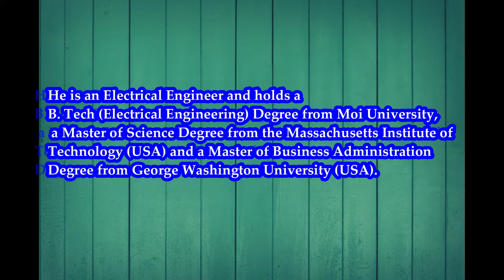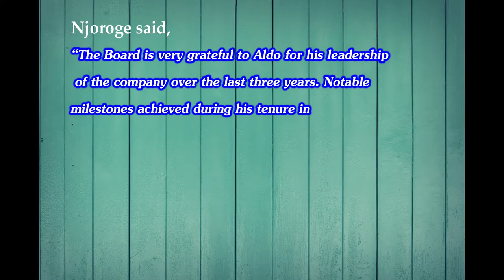Aldo Mareuse Quits Telkom Kenya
Mugo Kibati is the new CEO of Telkom Kenya; the third largest telecommunications company in Kenya. He takes over from Aldo Mareuse who led the company since mid-2016.
This makes Telkom the first company to have a Kenyan CEO among the three mobile operators in the country.

Mr. Kibati is the former Group CEO of Sanlam Kenya PLC ,  founding Director General of Kenya’s Vision 2030 Secretariat, and Group Managing Director and CEO at East African Cables PLC.
Mr. Kibati is currently the Chair of the Board of Directors at Lake Turkana Wind Power Limited. He is an Electrical Engineer and holds a B. Tech (Electrical Engineering) Degree from Moi University (Kenya), a Master of Science Degree from the Massachusetts Institute of Technology (USA) and a Master of Business Administration Degree from George Washington University (USA).
Announcing the transition at the company today, Mr. Eddy Njoroge, the chair of the Board said:

“The Board is very grateful to Aldo for his leadership of the company over the last three years. Notable milestones achieved during his tenure include the expansion of the company’s network by over 50%, a successful rebranding of the company to Telkom and rolling out of a 4G network, resulting in the company becoming the data operator of choice in the market. We wish him the very best in his future endeavors.”

Exiting CEO Mr. Mareuse commented:
“Since joining the company three years ago, we have made significant progress in the transformation journey initiated following the change in ownership. I would like to thank both management and staff for their dedication to the mission and incredible level of hard work put in to get us this far. I also wish to thank the Board as well as the Shareholders for the support extended to the team and I wish Mugo and the Company great success in the years ahead.”

The crucial priority for Telkom now as it seeks to gain competitive edge over Airtel and Safaricom is focusing resources to stimulate growth and differentiation – strategic cost reduction. Since 2016, Telkom has rebranded, invested Sh14 billion into its business to expand its network coverage, launched 4G services and its MFS platform, T-kash. Recently, the company issued a 30-day notice to relevant authorities and company stakeholders on its plan to lay off 500 employees.

All these efforts will now be steered by Mr. Kibati
Telkom Kenya is 60% owned by Helios Investment and 40% by the Government of Kenya.